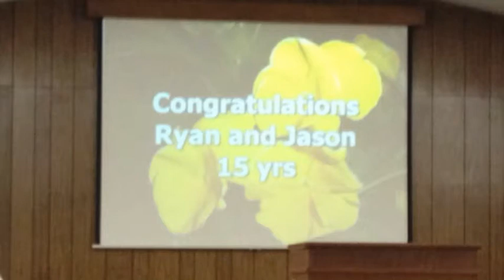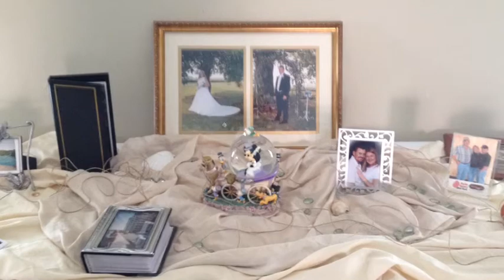Jason And Ryan 2.0